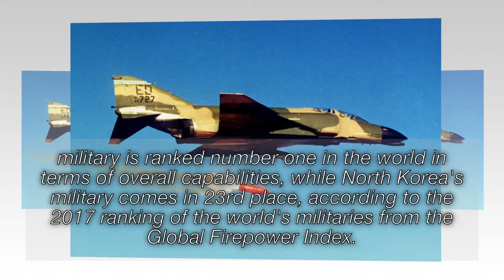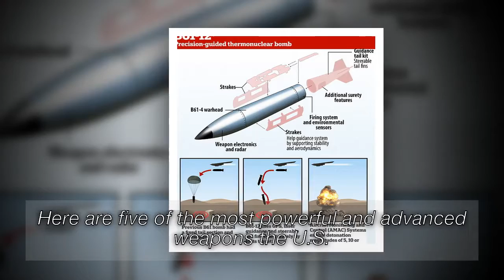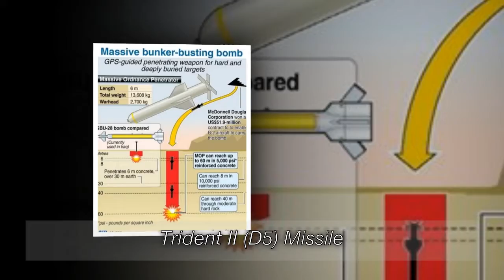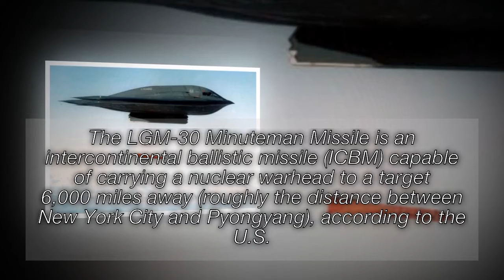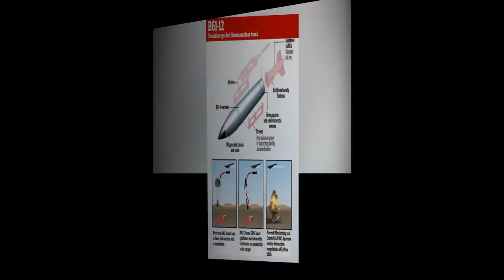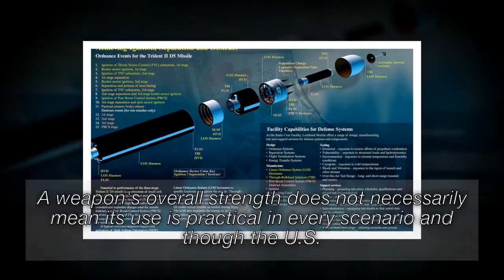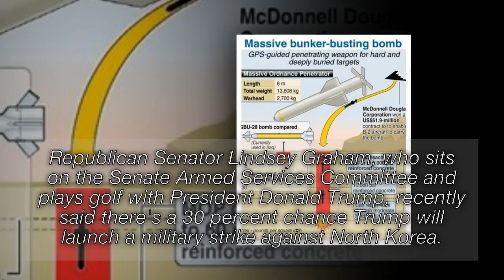IF WAR WITH NORTH KOREA COMES, WHAT ARE THE U.S. MILITARY'S MOST POWERFUL WEAPONS?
If a war broke out between the U.S. and North Korea, the U.S. military would have an array of powerful weapons at its disposal that would give it a massive advantage over the rogue state.

The U.S. military is ranked number one in the world in terms of overall capabilities, while North Korea's military comes in 23rd place, according to the 2017 ranking of the world's militaries from the Global Firepower Index.

Here are five of the most powerful and advanced weapons the U.S. has at its disposal, which help explain why it has the mightiest military in the world: